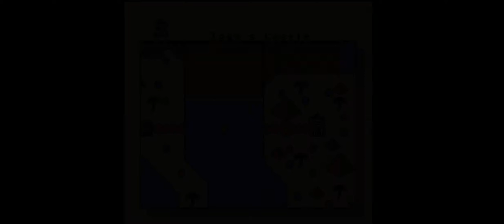Mario Saves Easter 2023